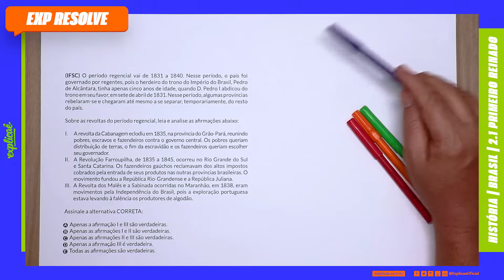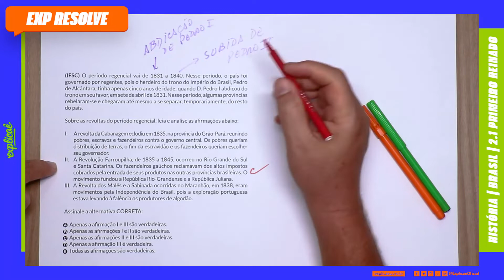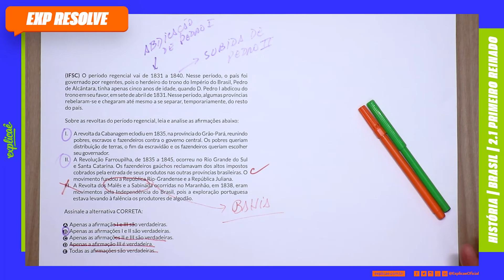O PERÍODO REGENCIAL VAI DE 1831 A 1840. NESSE PERÍODO, O PAÍS FOI GOVERNADO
NO NOSSO SISTEMA DE ENSINO:
ASSUNTO: 2.2 PERÍODO REGENCIAL

O período regencial vai de 1831 a 1840. Nesse período, o país foi governado por regentes, pois o herdeiro do trono do Império do Brasil, Pedro de Alcântara, tinha apenas cinco anos de idade, quando D. Pedro I abdicou do trono em seu favor, em sete de abril de 1831. Nesse período, algumas províncias rebelaram-se e chegaram até mesmo a se separar, temporariamente, do resto do país.

Sobre as revoltas do período regencial, leia e analise as afirmações abaixo:

I. A revolta da Cabanagem eclodiu em 1835, na província do Grão-Pará, reunindo pobres, escravos e fazendeiros contra o governo central. Os pobres queriam distribuição de terras, o fim da escravidão e os fazendeiros queriam escolher seu governador.

II. A Revolução Farroupilha, de 1835 a 1845, ocorreu no Rio Grande do Sul e Santa Catarina. Os fazendeiros gaúchos reclamavam dos altos impostos cobrados pela entrada de seus produtos nas outras províncias brasileiras. O movimento fundou a República Rio-Grandense e a República Juliana.

III. A Revolta dos Malês e a Sabinada ocorridas no Maranhão, em 1838, eram movimentos pela Independência do Brasil, pois a exploração portuguesa estava levando à falência os produtores de algodão.

Assinale a alternativa CORRETA:

a) Apenas a afirmação I e III são verdadeiras.

b) Apenas as afirmações I e II são verdadeiras.

c) Apenas as afirmações II e III são verdadeiras.

d) Apenas a afirmação III é verdadeira.

e) Todas as afirmações são verdadeiras.

- 04 Livros Impressos com 3.600 páginas;

CONTEÚDO EXTRA